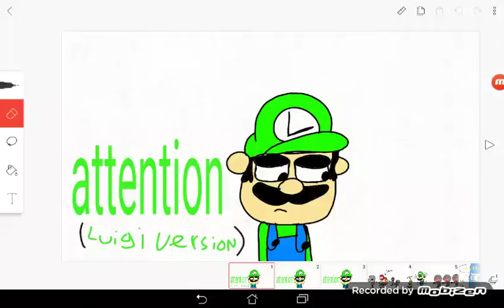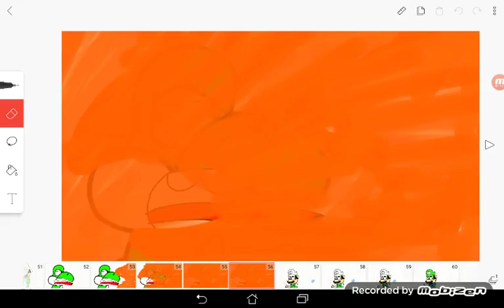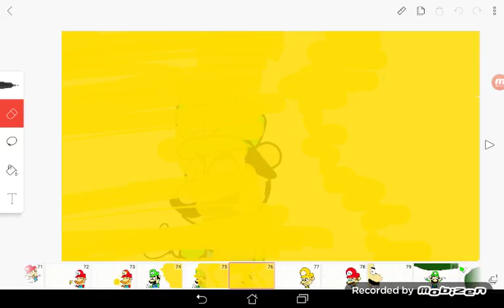Attention : luigi version